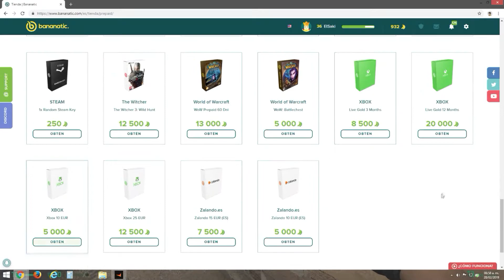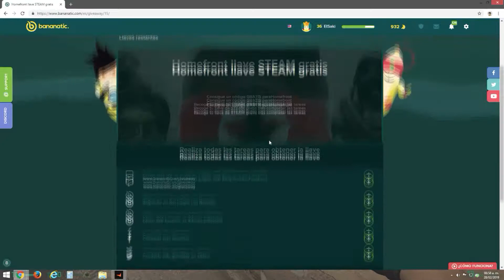Stranded Deep #2 - ¡¡Regresamos y la Cagamos, La Isla del Paraíso!!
A los primeros, totalmente GRATIS UN JUEGO en Steam... Utiliznado el Link Referido..
Gana Bananas para comprar en la tienda JUEGOS, PERIFERICOS, TARJETAS DE XBOX LIVE, AMAZON, PLAY STATION, SKINS DE CS:GO, ETC.

Ayuden a compartir y dejen su Like, ya que es la manera mas sencilla de apoyar al canal y su contenido, no necesariamente se necesita de donaciones, màs bien ese Like o compartida ayuda a que se difunda el contenido y a su vez es la motivación para seguir fabricando contenido de buena calidad...
Para los amantes de ARMA 3 aqui les dejo el mejor MOD, para que puedan entrenar y mejorar sus habilidades con las Armas, Vehiculos, Aviones, Helicopteros, etc.

OR
¡¡ QUIERES CONTACTARME - AQUI TE DEJO LOS MEDIOS!!

¡¡ CANALES QUE RECOMIENDO (MIS NALGUITAS) !!